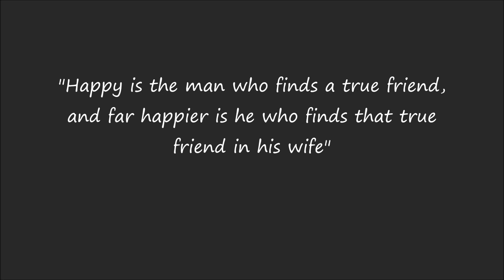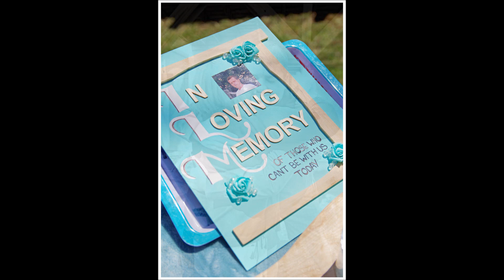Mr & Mrs McGill